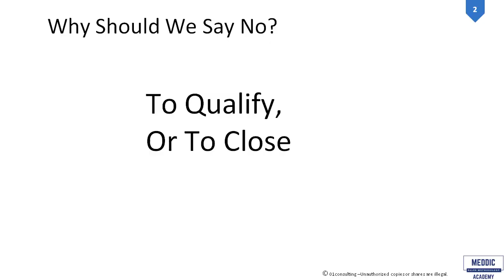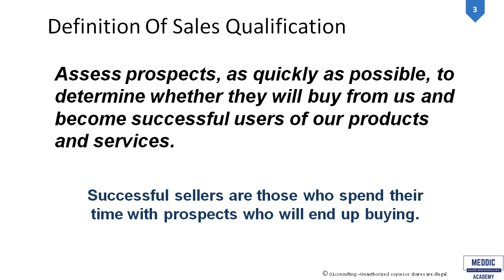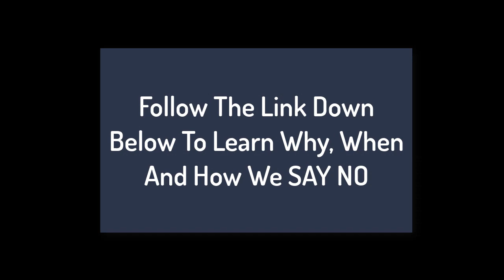MEDDIC SALES - MEDDPICC Technique: SAY NO for Sales Qualification and Closing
MEDDIC sales methodology aka MEDDPICC, by MEDDIC ACADEMY
MEDDIC Sales Methodology Training Course . MEDDIC is the most renowned Sales Qualification Methodology, applicable to any Enterprise Sales Process which is rather complex
Meddic sales methodology explained
Saying No: Why do we say no, when and how?
Why Should We Say No?
To Qualify, Or To Close
Definition Of Sales Qualification:
Assess prospects, as quickly as possible, to determine whether they will buy from us and become successful users of our products and services.
Successful sellers are those who spend their time with prospects who will end up buying.
Sales Training, sales course, SAY NO, MEDDIC Sales Training, MEDDIC, Sales Qualification